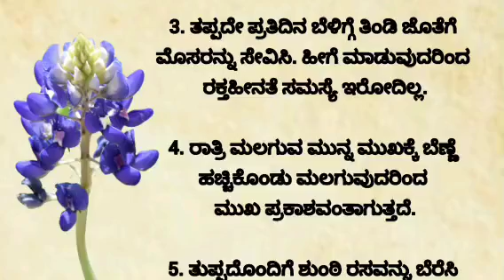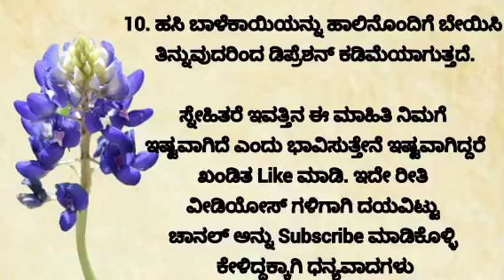useful information in kannada motivation lessonablestory usefulinformationkannada |anu voice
Pablished on jun 27 2023

useful information in kannada motivation usefulinformationkannada l @anuvoice l viewersloka

anu voice
tayiya kathe
mother story
story kaannadadalli
lessonable quotes
motivational quotes
true lines
best lines
hindi quotes
Best health tips
health care
Kannada story
kathegalu kannada
kathegalu
astrolgy
moral story
emotional story
emotional story
moral story in kannada
entatianmat videos
heart touching story
kannada stories
motivational speech
moral quotes
trending quotes
trending story
motivational line
inspiration video
inspirational quotes
best life quotes
motivational quotes
motivation quotes

kannada kathegalu
moral stories
kannada new story
motivational story
lessonable story
meaningfull story
ಪಾಠದ ಕಥೆಗಳು
ಪಾಠದ ಕಥೆ
ಕನ್ನಡ ಕಥೆಗಳು
ಕಲಿಕೆಯ ಕಥೆಗಳು
ನೀತಿ ಕಥೆಗಳು
ಅನು ವಾಯ್ಸ್
anu voice